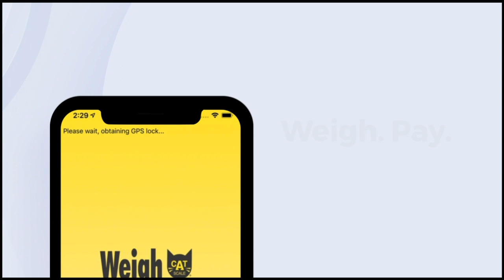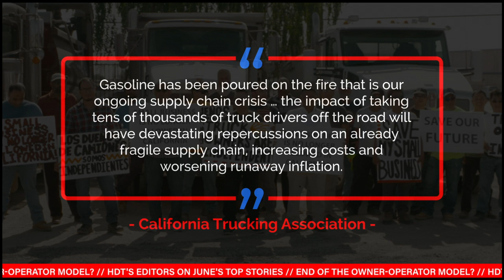Behind the News: The End of the Owner-Operator Model in California?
News from the Supreme Court means the end of the owner-operator model as we know it in California – and it could have repercussions nationwide.  HDT's editors share what they know about California's AB5 law in this episode of HDT Talks Trucking.

Each month, HDT's editors take a look behind some of Truckinginfo.com's top stories of the month. For June, the top story was news that the Supreme Court would not hear a case about whether California's AB5 law was unconstitutional.

⏱ Timestamps & Topics
0:00 Introduction
1:30 Why is this such a big story?
2:18 What IS AB5?
3:30 Why is this law necessary?
4:23 How did this end up in the Supreme Court?
6:09 Reaction from the trucking industry
7:38 What can California motor carriers do?
9:59 Second top story: Freuhaf beings production in the U.S.
10:29 Third top story: Cummins' zero-emission goals

Fruehauf Returns to U.S. Trailer Production After 25 Years

🤝 Follow and connect with HDT on social media!

🎧 Prefer to listen? Check out the HDT Talks Trucking podcast!